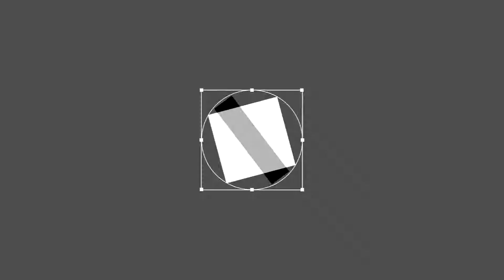White Girl | Suicide Boy$ Type Beat | Prod. GMTheProducer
WestCoastMusicGroup©
BigSmokeCo.©

Powered By @Beatstars
Powered By @BigSmokeClothing

Purchase Some Fresh Merchandise From BigSmokeCo!

Thank You For The Endless Support!

My Skype - gmtheproducer.